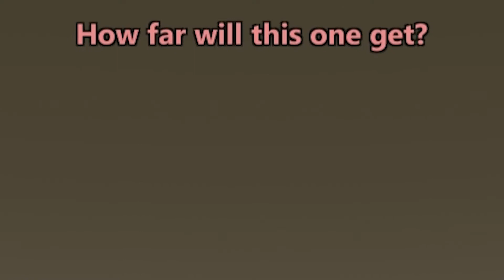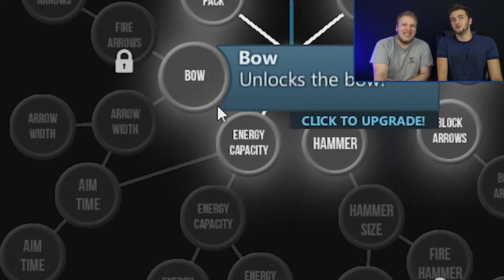FORCED CO-OP - Clone Drone in the Danger Zone Gameplay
What's the best thing to do when a game is solely made for one person to play it? Make two people play it at the same time.